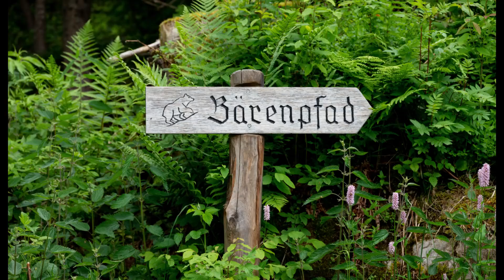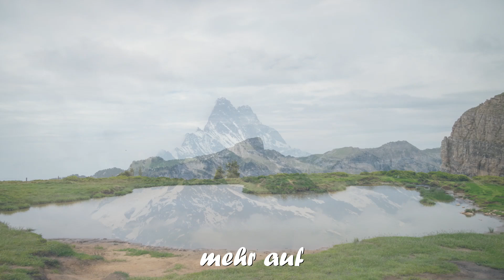Donnerstagswanderung 21 Schwanden - Justistal - Bärenpfad - Niederhorn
Ausgangspunkt der Tour ist die Bushaltestelle Saagi in Schwanden, hoch über dem Thunersee.
Nach einer halben Stunde wird der wunderschöne Brätliplatz Stampf erreicht. Ab hier zieht sich der Weg zur Wileralmi und überquert bei der Falle den Ralligrat. Weiter geht es hinein ins Justistal, vorbei an den Chässpycher, wo im Herbst die berühmte Chästeilet stattfindet. Ein kurze Steigung führt zum Püfelboden, wo wiederum Brätlistellen zum Halt einladen.
Der Grönbach wird hier überquert und ein paar Wandermeter weist ein Schild auf den Bärenpfad hin. Stetig ansteigen und zunehmend steiler werdend führt der Pfad hinauf in Richtung Niederhorngrat. Leitern helfen, steile Aufstiege zu überwinden. Kurz vor dem Ausstieg auf den Grat führt der Pfad durch ein ausgedehntes Alpenrosenfeld.
Nach erreichen des Grates weitet sich der Blick zum Alpenbogen mit den drei Grossen, Eiger, Mönch und Jungfrau. Tief unten liegt das Bödeli mit Interlaken.
Die restlichen Wanderminuten führen in südwestlicher Richtung auf dem Grat zum Niederhorn.